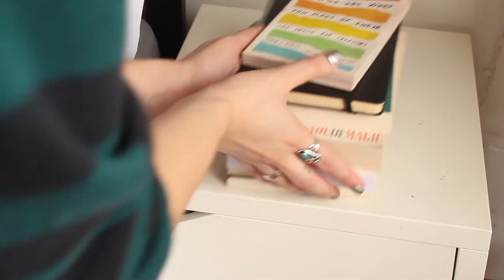Clean my room with me!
What camera do you use? Canon eos Rebel t3i/ Sigma 30mm F1.4 Lens